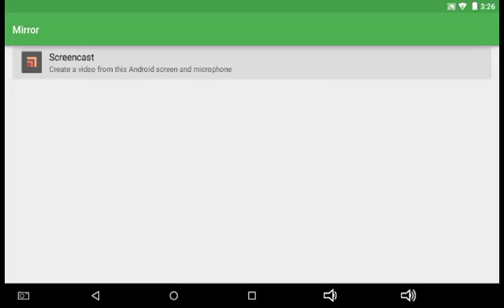Excuse me SpongeBob what are those